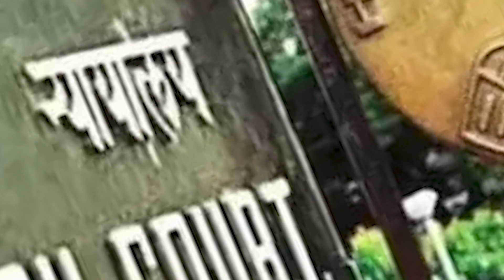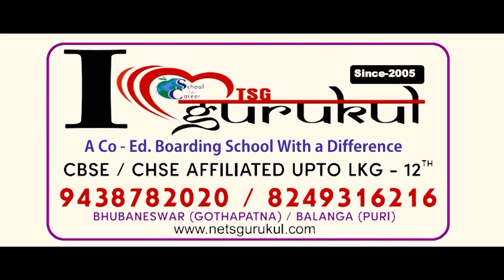ଆସିଲା ନୂଆ ନିୟମ ସ୍ତ୍ରୀଙ୍କ ବିନା ଇଛାରେ ସ୍ୱାମୀ ରଖିପାରିବେନି ଶା-ରୀ-ରି-କ ସମ୍ପର୍କ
ଆସିଲା ନୂଆ ନିୟମ ସ୍ତ୍ରୀଙ୍କ ବିନା ଇଛାରେ ସ୍ୱାମୀ ରଖିପାରିବେନି ଶା-ରୀ-ରି-କ ସମ୍ପର୍କ#highcort